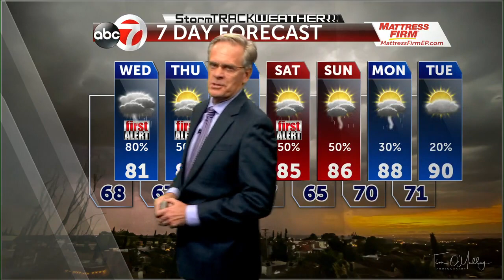KVIA TV Tuesday PM Weather